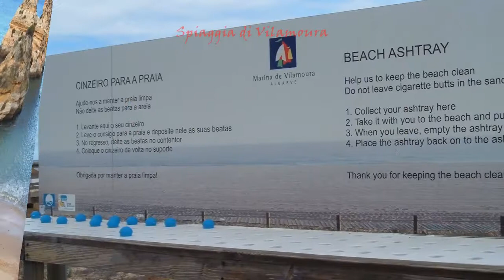Algarve spiagge - Portogallo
viaggio in Algarve